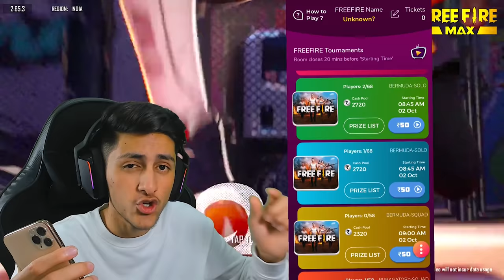M1887 Vs M1014 Which Gun Is Best Clash Squad Battle 😍 50,000 Diamond Challenge - Garena Free Fire